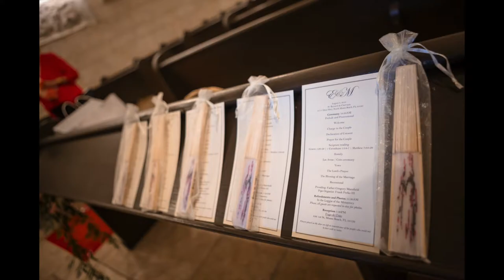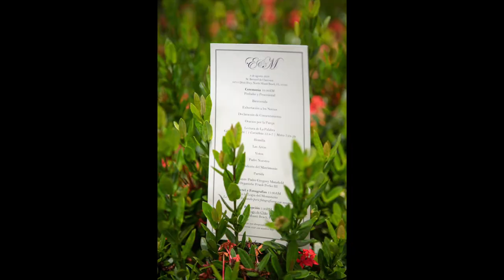Ancient Spanish Monastery Wedding Photography - Emily & Marco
Congratulations Emily and Marco on your amazing wedding!

They got married at the Ancient Spanish Monastery

We created a slideshow with all the photos from the wedding!